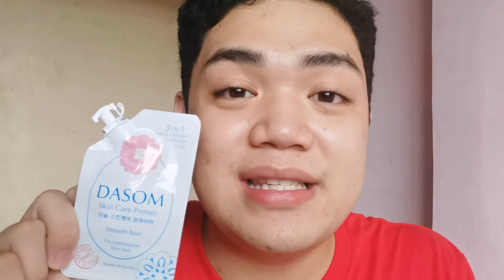MASKNE NO MORE! DASOM BEAUTY KOREA + GIVEAWAY!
Just go to my INSTAGRAM ACCOUNT FOR MORE INFOs!

SEND ME? 🎁

FAQs
Huawei Nova 5t Camera
Ringlight from Camera Commons
Cartolina background